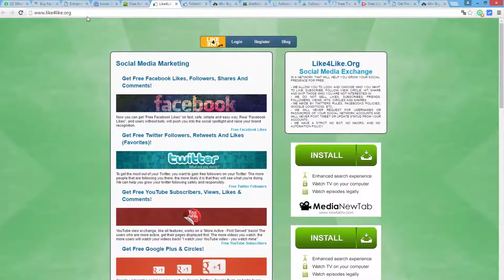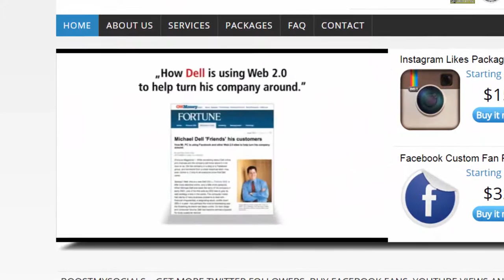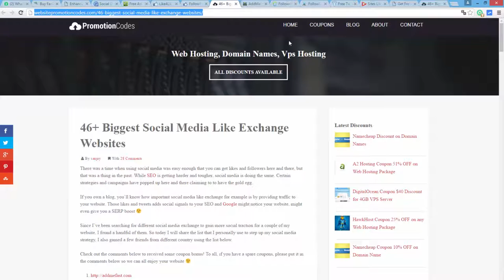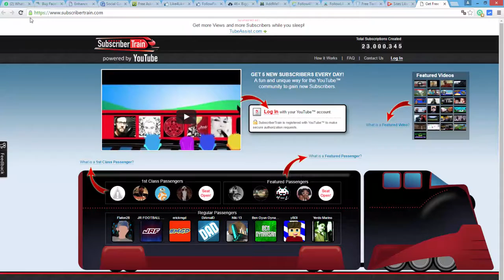COMO GANHAR MUITOS INSCRITOS | SEGUIDORES E LIKES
Atenção assistam o vídeo por completo!!!
Não recomendo usarem esse método, troca de inscritos não é bom para o seu canal, mas depois de receber inúmeros e-mails de pessoas desesperadas  por inscrições, visualizações e likes,
resolvi fazer esse vídeo... para alertar que nem sempre 1 milhão de inscritos vale mais que uma amizade verdadeira, um verdadeiro amigo sabe compartilhar o verdadeiro sentido da amizade e estará ali sempre do seu lado mesmo que tenha só ele de inscrito!!
Obrigada aos meus inscritos verdadeiros